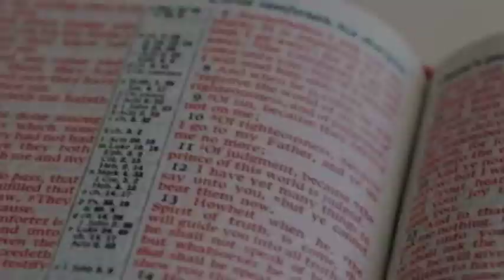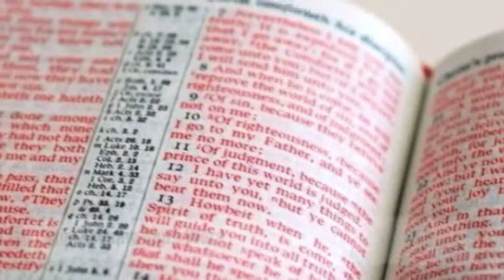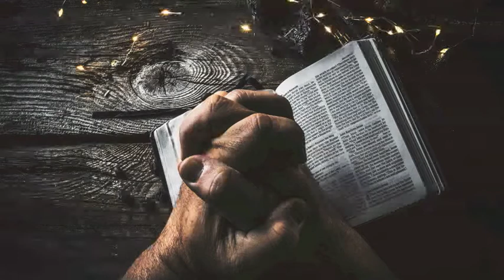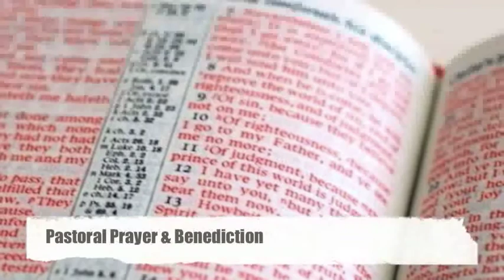Sunday Worship 310121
Edited version of our Sunday Worship from New Life Church, Whitehaven, on Sunday 31st January 2021. We are a community of Christians aiming to be gospel centred in all our faith and practice, proclaiming Jesus to the world. This comprises of God's Word preached along with songs, praise and prayers to help, encourage, and to see us through the Covid-19 crisis while some are still unable to meet together. Today's sermon from Exodus 24:3-4,7. Church CCLI reg: 1451. CCLI streaming license 109596.